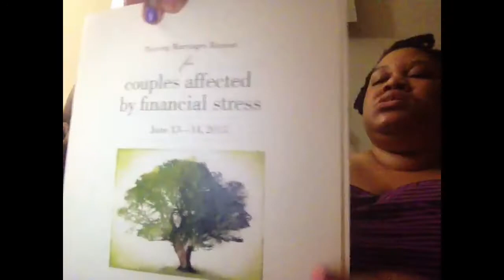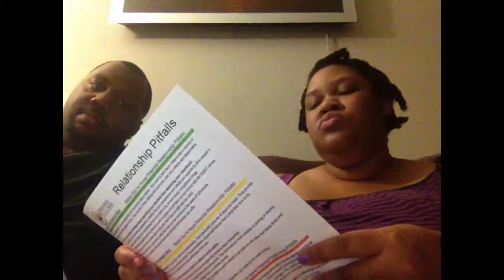Thriving Marriages Retreat Review!